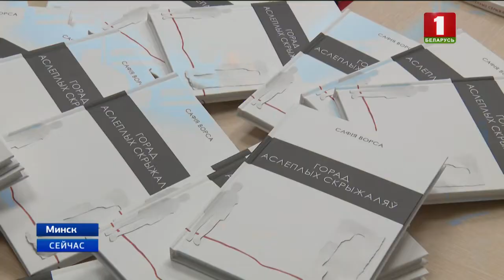"Новости. Сейчас" / 13:00 / 29.01.2019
"Новости. Сейчас". Смотрите в этом выпуске:

- развитие белорусско-украинских отношений обсуждали на встрече Александра Лукашенко с Евгением Марчуком;
- Глава государства провёл встречу с руководителем Международной федерации шахмат;
- в Беларуси сегодня впервые вручили премию "Человек безбарьерной среды";
- в Британии вывели кур, несущих целебные яйца, которые помогут вылечиться даже от некоторых видов рака;
- в Маниле арестовали Человека-Паука.